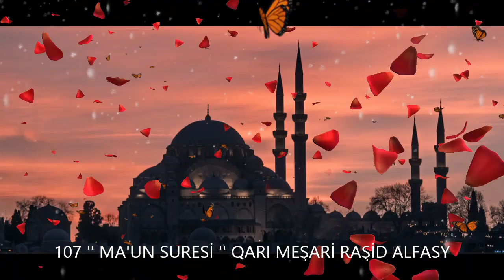107. '' MA'UN SURESİ '' QARI MEŞARİ RAŞİD ALFASY